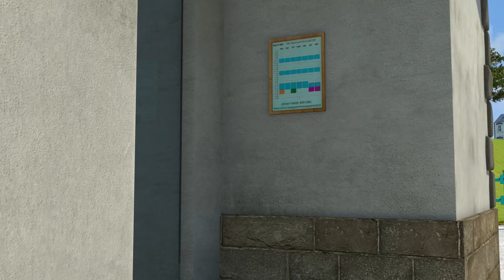Fireman Sam 2017 New Episodes | Ocean Rescues 🚒 🔥 | Videos For Kids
Fireman Sam 2017 New Episodes | Ocean Rescues  🚒 🔥 | Cartoons for Children